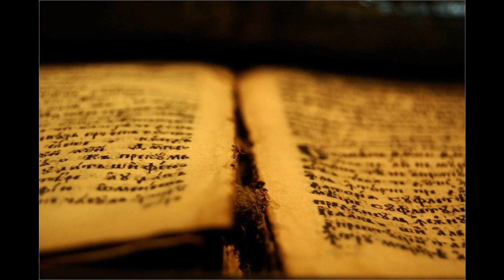07 Sod 11